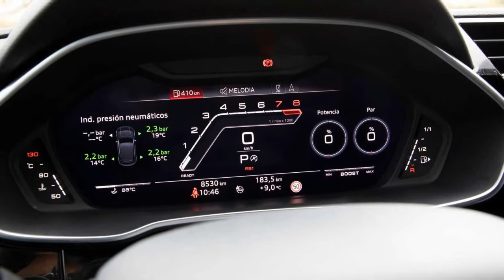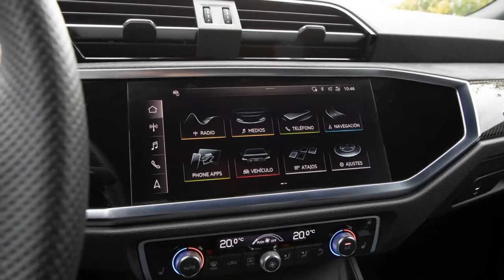2022 Audi RS Q3 Sportback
Prueba Audi RS Q3 Sportback 2022: un SUV de admiración
¡Cómo corre, cómo va y cómo suena!

Si comes una exquisitez, ¿por qué no saborearla una vez más? A grandes rasgos, eso es lo que me ha sucedido con el Audi RS Q3 Sportback 2022, pues hace unos meses también tuve la fortuna de realizar la prueba de su 'hermano', el RS Q3.
Desde luego, por fisonomía, esta carrocería compacta de corte coupé, con 4,50 metros de longitud, pide a gritos una variante de altas prestaciones y si eres de todo menos discreto, deberías elegirla con el color Verde Kyalami (510 euros), porque vas a acaparar miradas todos los días...